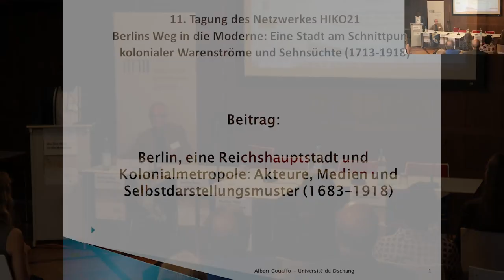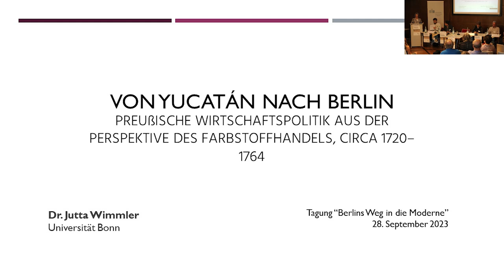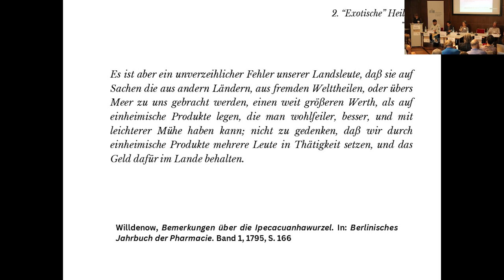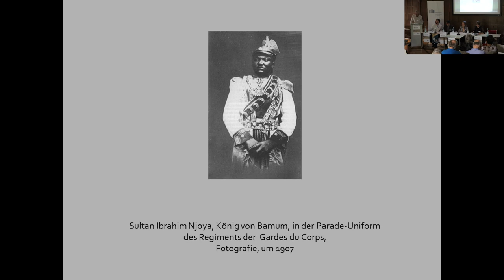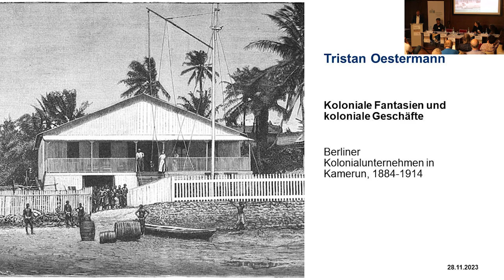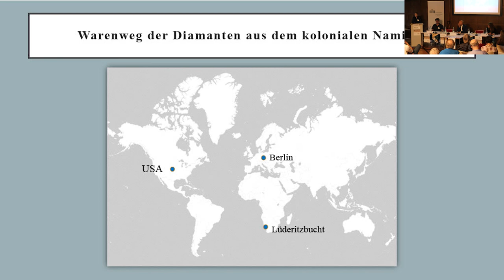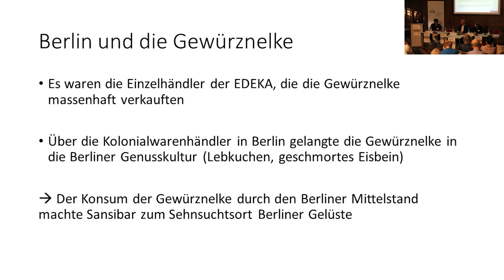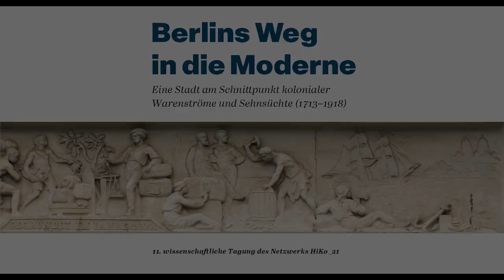Berlins Weg in die Moderne | wissenschaftliche Tagung I 28. September 2023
Berlin als Laboratorium der Moderne: Das gilt nicht nur für das Berlin der Weimarer Republik, sondern ebenso für das der Kaiserzeit. Neue Industrien und Vergnügungen, rasantes Wachstum der Stadt, provokante kulturelle Avantgarden, Infragestellung von Geschlechterrollen – all dies stand in scharfem Kontrast zum Konservatismus der wilhelminischen Eliten. Inwieweit der Einzug der Moderne in Berlin durch die koloniale Expansion des Kaiserreichs forciert wurde, ist bislang kaum untersucht worden. Dies gilt umso mehr für frühere materielle und immaterielle Verflechtungen der Stadt mit kolonialisierten Räumen.

Seit dem 18. Jahrhundert gelangten von den Seehäfen über die märkischen Kanäle immer mehr Rohstoffe, Heilpflanzen und Genussmittel (wie Tabak) aus Kolonialräumen ins konsumierende Berlin. Damit durchdrangen koloniale Fantasien und Sehnsüchte alle Sphären der Stadt. Ab den 1880er-Jahren sorgte das Kaiserreich für ‚eigene‘ koloniale Gebiete. Die Spekulationen Berliner Investoren, das Kalkül der EDEKA-Gründer und die Treptower Kolonialausstellung gestalteten den Berliner Stadtraum um. In dem Raum enthaltene Selbst- und Fremdbilder offenbarten sich durch die Kolonialfotografie, zeigten sich in der ersten ‚schwulen‘ Zeitschrift der Welt sowie in den Sammlungen des Museums für Völkerkunde.

Im Mittelpunkt der Tagung stehen Akteur*innen sowie Zeugnisse in Berlin und den Kolonien, wo meist erzwungene Arbeit der einheimischen Bevölkerung zentrale Voraussetzung für den Aufstieg Berlins war. Die Podiumsdiskussion fragt nach der politisch-gesellschaftlichen Verantwortung, die diese Vergangenheit heute einfordert.

Tagungsprogramm

0:00 Grußwort der Vorsitzenden der Historischen Kommission zu Berlin e.V. (Prof. Dr. Ulrike Höroldt)
11:23 Begrüßung (Prof. Dr. Klaus Weber)

20:03 Keynote Lecture | Berlin, eine Reichshauptstadt und koloniale Metropole. Akteure, Medien und Selbstdarstellungsmuster 1683–1918 (Prof. Dr. Albert Gouaffo, Dschang)

1:01:22 Panel 1 | Berlin in kolonialen Netzwerken der Frühmoderne (Moderation Felix Töppel M.A., Frankfurt/Oder)
1:06:14 Von Yucatán nach Berlin. Preußische Wirtschaftspolitik aus der Perspektive des Farbstoffhandels, circa 1720–1764 (Dr. Jutta Wimmler, Bonn)
1:23:25 ‚Lokalflora‘ und ‚exotische Gewächse‘. Carl Ludwig Willdenow und der Königliche Botanische Garten Berlin-Schöneberg zu Beginn des 19. Jahrhunderts (Sophia Spielmann Lic., Berlin)
1:38:37 Mit Pickelhaube und Marschmusik. Afrikanische Musiker in der königlich-preußischen Armee, 1713–1918 (Dr. Thomas Weißbrich, Berlin)
1:55:10 Kommentar (Prof. Dr. Sven Trakulhun, Hamburg)

2:14:16 Panel 2 | Berlin im Schnittpunkt kolonialer Warenströme Moderation Samuel Eleazar Wendt M.A. (Frankfurt/Oder)
2:18:07 Koloniale Fantasien und koloniale Geschäfte. Berliner Kolonialunternehmen in Kamerun, 1884–1914 (Dr. Tristan Oestermann, Berlin)
2:37:49 Brillante Metropole? Wirtschaftliche Globalisierungsprozesse, Akteure und Sehnsüchte am Beispiel des Diamantenhandels in Berlin, 1908–1918 (Mona Rudolph M.A., Kiel)
2:55:06 Sansibar als Sehnsuchtsort Berliner Gelüste. EDEKA-Gründung und Relevanz des Handelsimports aus Deutsch-Ostafrika (Vera-Felicitas Mayer B.A., Berlin)
3:10:51 Kommentar (PD Dr. Felix Brahm, Münster)

4:18:12 Podiumsdiskussion | Umstrienes Erbe – Orte, Strategien und Herausforderungen (post-)kolonialer Erinnerungsarbeit in Berlin (Moderation Lilja-Ruben Vowe M.A., Berlin)
mit: Dr. Ibou Diop (Berlin), Prof. Dr. Albert Gouaffo (Dschang), Dr. Jan Hüsgen (Magdeburg), Dr. Frauke Miera (Berlin)